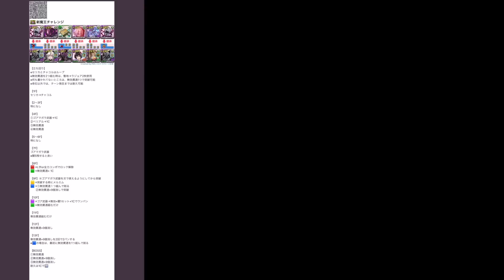【新魔王チャレンジ】これ組めたら余裕で勝てます！！正月ラジョアの不死身編成が革命的すぎた！！【パズドラ実況】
【編成考案者：鯖さん】

Peepsというアプリでパズドラグループ作っています。
気になる方は参加を！

またね!!

　ジョジョコラボ　新魔廊　魔王　称号チャレンジ
正月ラジョア　闇セリカ　チャコル